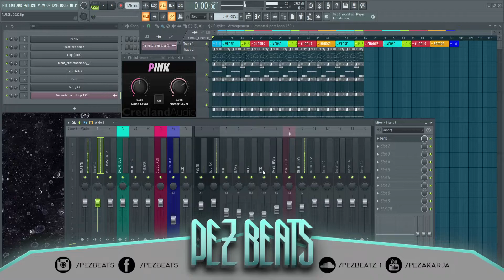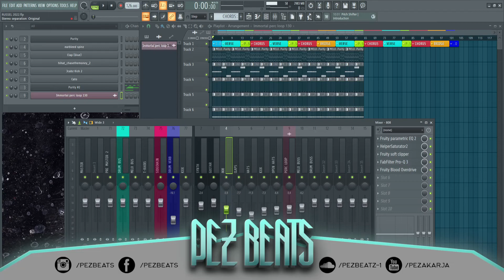HOW TO MIX AND SET YOUR LEVELS EASILY USING PINK NOISE / BG AUDIO TUTORIAL 2022 / 🙌